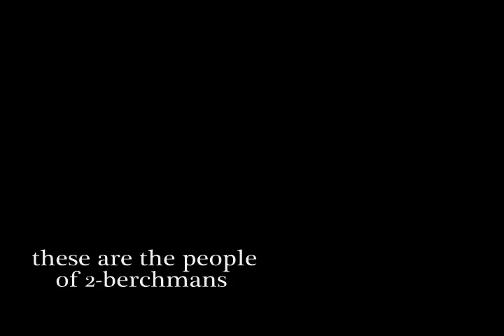2-Berchmans Documentary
School Year 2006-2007. This is the short version